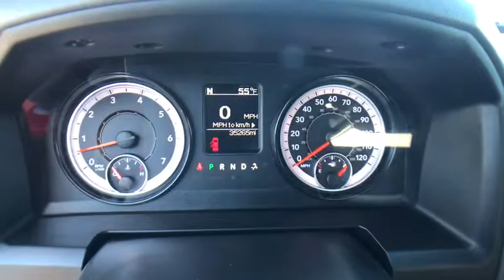2016 Ram 1500 Carson City, Dayton, Reno, Lake Tahoe, Carson valley, Northern Nevada, NV 18T7438A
Red Used 2016 Ram 1500 available in Carson City, Nevada at Carson City Dodge Jeep. Servicing the Dayton, Reno, Lake Tahoe, Carson valley, Northern Nevada, NV area.